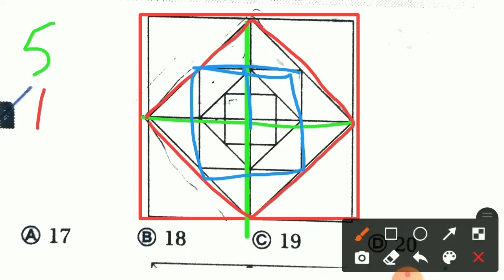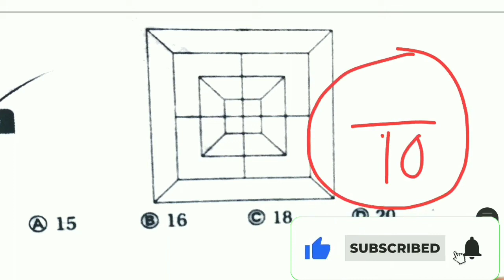Counting Of Figures shorts trick in bengali || KP || WBP || PSC || SSC Exam 2022